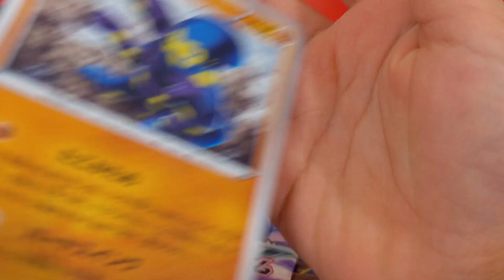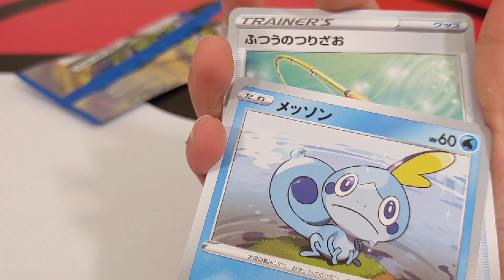Special: Sword and Shield Japanese Packs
Trainer PoMa's Uncle brought back some booster packs from Japan.  Let's open them and see if there are any V cards!

Please also follow his progress to London World Championships on social media.